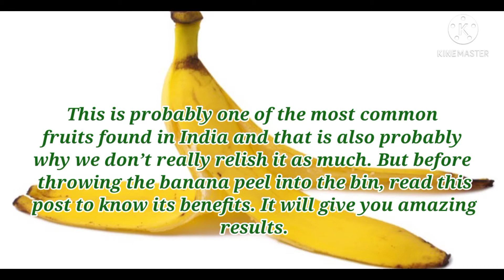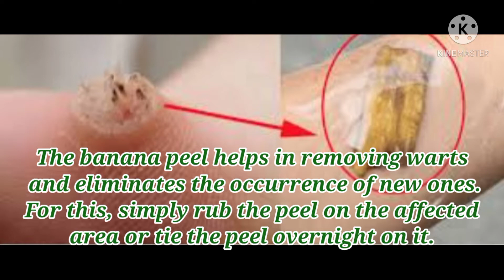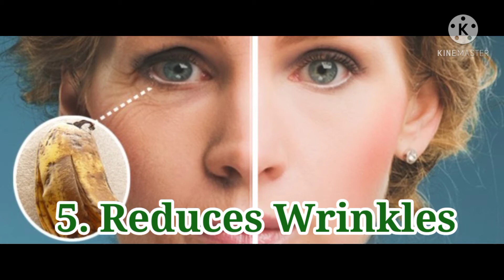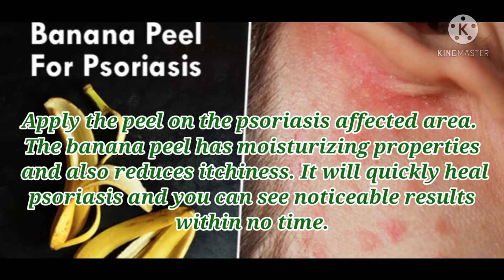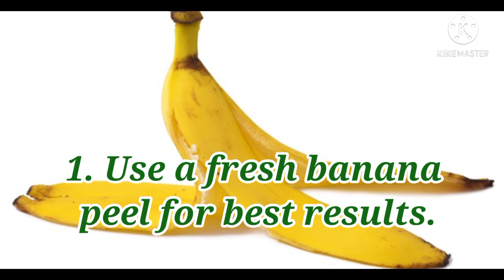10 NATURAL HEALTH BENEFITS OF BANANA PEEL | NATURALS ORGANIC | Her she's vlog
Naturals organic is the channel than can give you a specific information about the benefits of natural product that can help you in everyday life.